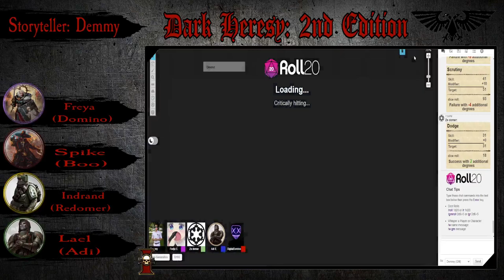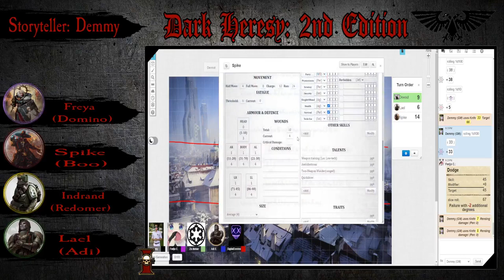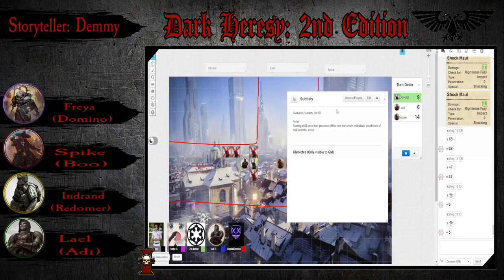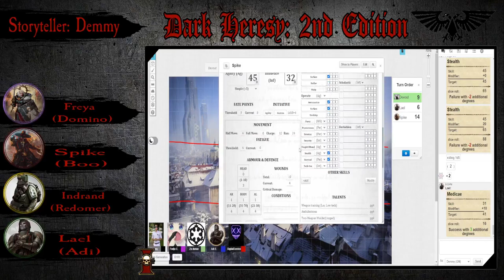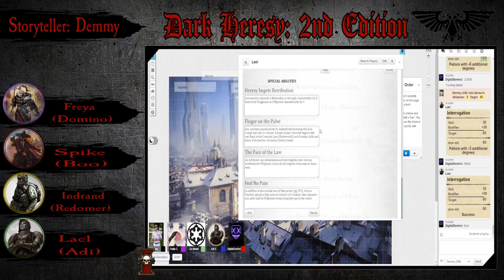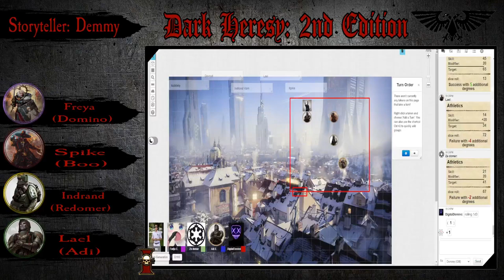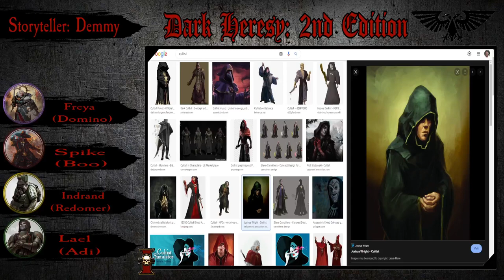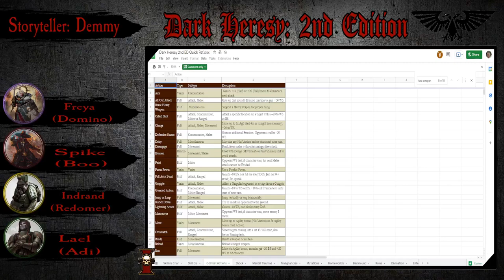Open Windows | Fading Tranquility Episode 2 | Dark Heresy 2nd Edition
Today we learn the daily rituals of an Acolyte. Morning stabbings, stalking prey in the noon, and evening interrogations, are but a few hobbies the party undertakes. If you want to learn more, follow them on Inquigram.

Players:
Demmy - GM/ST/DM
Redomer - Indrand Varn
Boo - Spike
Domino - Freya
Adi - Lael